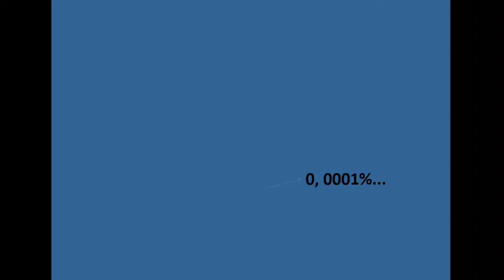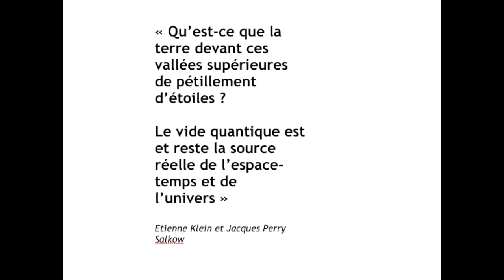Le nouveau monde épisode 19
Au fait, je recherche un stagiaire (c'est rémunéré) pour le montage de mes tutos et autre teaser vous pouvez me contacter à

Ce 19 ème tuto consacré au Nouveau Monde est consacré à "la Tectonique  de l’Invisible" ou  bien la " tectonique des informations"...
En effet, je suis convaincue du fait  que la transition vers le Nouveau Monde passe par la reconnaissance  et l’exploration de l’invisible grâce, entre autre, à la physique mais pas seulement. Quel impact a l'Invisible dans notre vie? Que contient-il? Pourquoi est-il fondamental de prendre conscience de
ses "mécanismes" ?

Je m'appuie sur des sources diverses (scientifiques, artistes, expérienceurs)  ainsi que sur des intuitions et expériences personelles.

Pour ceux qui s'intéresse au Nouveau Monde, vous pouvez découvrir en ligne le premier chapitre de mon livre :
"2030, odyssée d'un Nouveau Monde" tome 1-la vague, en vous inscrivant sur le lien ci-dessous.